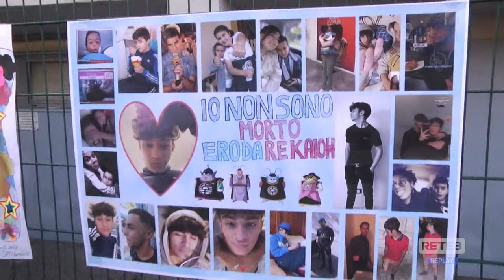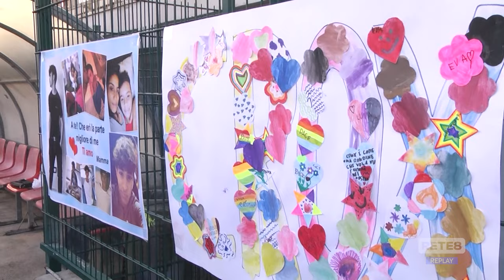Pescara - In 300 per fare gli auguri a Cristopher